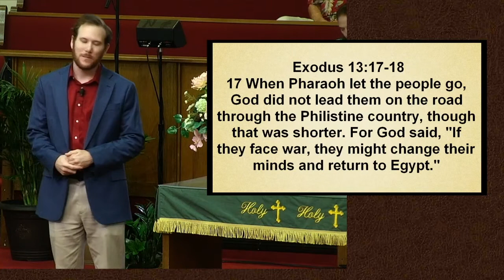June 20, 2021 The Long Way Round Pastor Matt McNutt